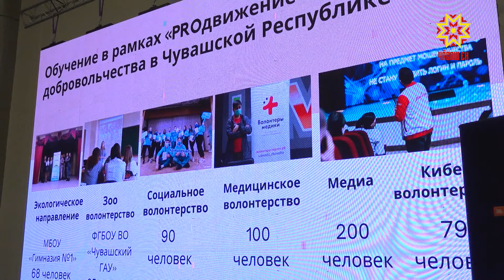Олег Николаев ырă ĕç тăвакансемпе тĕл пулчĕ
Чăваш Енре çулсеренех ырă ĕç туса халăха пулăшакансен йышĕ ÿсет. Вĕсене пăшăрхантаракан ыйтусене сÿтсе явас, хавхалантарас тĕлĕшпе регион ертÿçи Олег Николаев волонтерсен юхăмĕн аталанӑвĕн хастарĕсемпе канашлу ирттерчĕ. Кунсеренех ырă ĕç тума хăнăхнă хĕрсемпе каччăсен пĕр пушă вăхăт та çук. Тĕрлĕрен акципе уява çитмелле, аслă ăру çыннисене, йывăр пурăнакансене, чĕрчунсене пулăшмалла, çав вăхăтрах хушма пĕлӳ илсе аталанмалла та. Иртнĕ çулпа танлаштарсан, кăçал волонтерсен йышĕ 15 000 таран ÿсме пултарнă. Республикипе вĕсен шучĕ – 65 000 çын ытла. Çапах та волонтерсен юхăмĕн хастарĕсем хăйсен йышне тата та ӳстерме хатĕр, анчах ку енĕпе информацие тĕрлĕ тăрăха çитерме йывăртрах пулнине пĕлтереççĕ. Регион ертÿçи Олег Николаев ку енĕпе ĕçе çывăх вăхăтра йĕркелеме пулăшассине палăртрĕ. Интернет уçлăхĕнче çеç мар, малашне районсенче те халăх çÿрекен вырăнсенче ырă ĕç тăвакансем çинчен пĕлтерекен тÿлевсĕр хыпар стенчĕсене вырнаçтарасшăн. Унсăр пуçне халăх пулăшас тĕллевлисене пуçтарăнма ятарлă центр хута яма сĕнчĕ Олег Алексеевич. Канашлура палăртнă шухăш-тĕллевсене малашне те тимлĕхсĕр хăвармĕç, волонтерсем вара хăйсен ĕçне яланхи пекех тивĕçлĕ шайра пурнăçласа пыма шантарчĕç